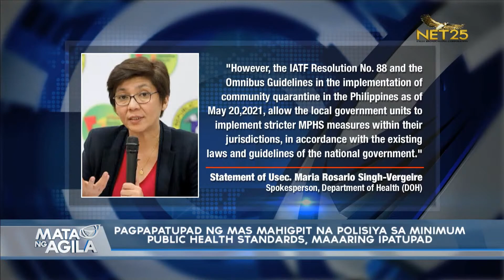Face shields, pwede nang alisin kapag nasa labas o open areas - DOH exec